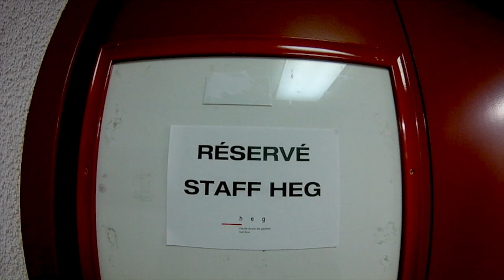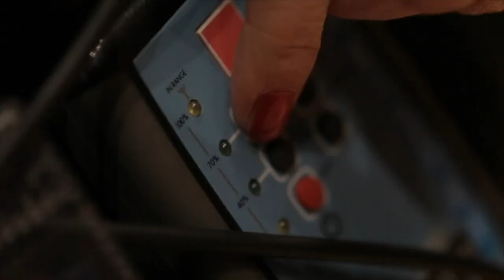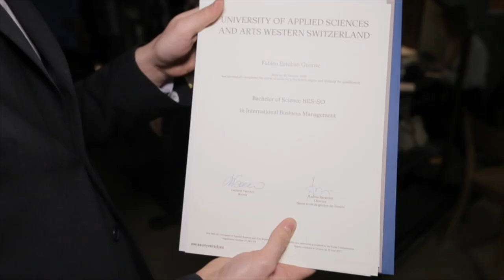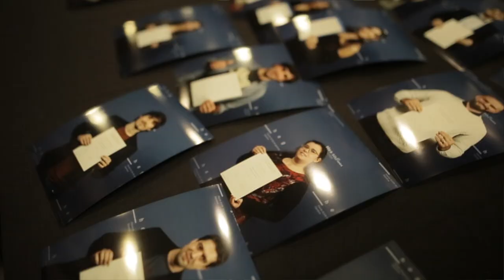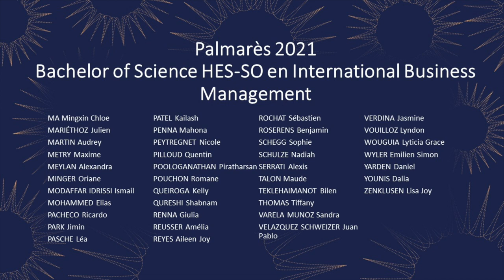Cérémonie de remise de diplômes 2021 - Haute école de gestion de Genève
Le 18 novembre 2021, au Théâtre du Léman, nos 283 diplômées et diplômés ont reçu leur précieux Bachelor.

L’ensemble de la Direction et du corps enseignant sont fiers de la réussite des 283 diplômées et diplômés et de la qualité des étudiantes et étudiants de la HEG-Genève !

La fin d’un parcours, le début d’une carrière.

L’école a décerné cette année le titre de "Bachelor of Sciences HES-SO" à 283 diplômé·e·s dont :

    138 en Économie d’entreprise
    29 en Information documentaire
    40 en Informatique de gestion
    76 en International Business Management

Le titre de Bachelor of Science HES-SO, reconnu par la Confédération, est délivré au terme des études à la HEG-Genève dans le domaine Economie et services. C’est au théâtre du Léman que la HEG a fêté ses diplômé·e·s.

Haute École de Gestion de Genève
Campus Battelle
Rue de la Tambourine 17
1227 Carouge